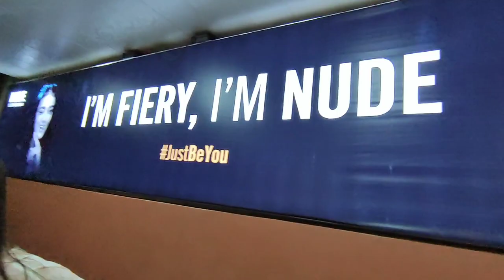LORD BUTWAL CLUB || CHILL PILL VLOG || ULTIMATE STAGE || FULL DJ REMIX VLOG